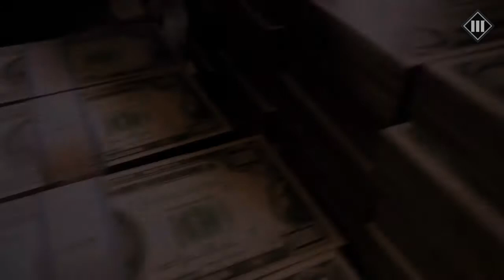MAFIA III:BETRAYED BY GEORGI ???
In 1968, Vietnam War veteran Lincoln Clay returns home to New Bordeaux and reunites with his surrogate father and Black Mob leader Sammy Robinson, his adoptive brother Ellis, and his priest friend Father James Ballard. While initially planning to depart to California, Lincoln agrees to stay and help Sammy, who is facing problems from the Haitian Mob and is indebted to mob boss Sal Marcano. Lincoln ends the conflict with the Haitians by killing their leader, and agrees to help Marcano rob the city's branch of the Federal Reserve during the local Mardi Gras celebrations; Marcano also proposes that Lincoln take over the Black Mob from Sammy, but he refuses. Lincoln, Ellis and their friends Giorgi, Marcano's son, and Danny Burke, whose father is also looking to settle matters with Marcano after a previous falling out, carry out the heist successfully.